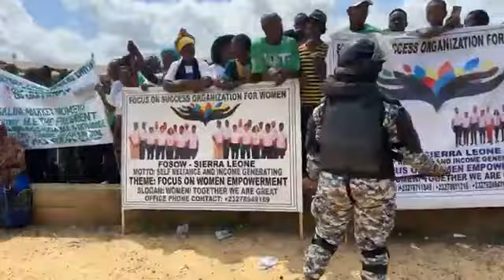President Bio to address the Bo city residents at the Bo coronation field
/UC5bU4dyq0Pzkti_pZHqJ3jA

Thank you  Kissy Black hall Road for your support for GentoBio.

Thank you  Kissy Black hall Road for your Support for PresidentBio.

Thank you  Kissy Black hall Road for your support for the most civilised party in Sierra Leone the SLPP.